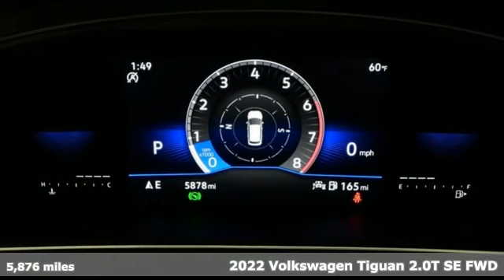Used 2022 Volkswagen Tiguan Marietta Atlanta, GA U57345A - SOLD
Year: 2022
Make: Volkswagen
Model: Tiguan
Trim: 2.0T SE
Engine: 2.0L TSI DOHC
Transmission: 8-Speed Automatic with Tiptronic
Color: Gray
Mileage: 5876
Stock #: U57345A
VIN: 3VV3B7AX3NM102734

Address:
1715 Cobb Parkway South